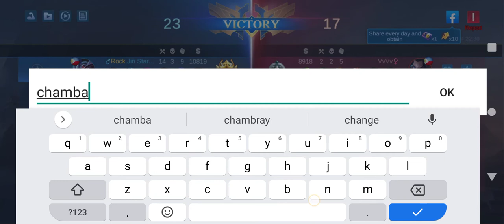Top 1 ZHASK ! Cancer Picking!! Manalo kaya?!!! PANOORIN NYO!!!